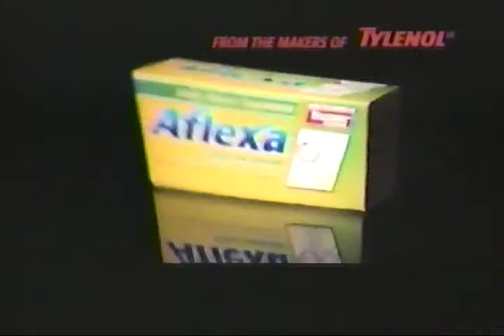Tylenol - Mr. Moretti 2000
VHS RIP. Tylenol Arthritis Pain. Take comfort in our strength.